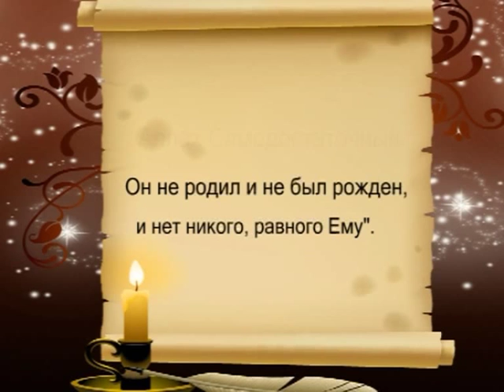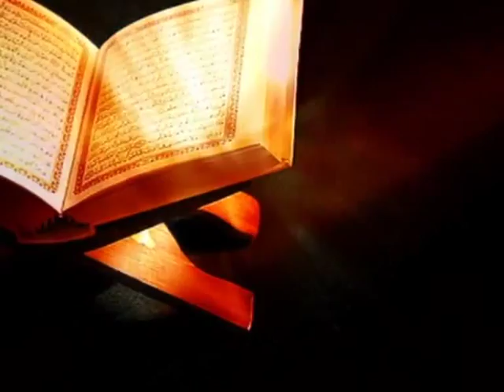женщина в греческой истории